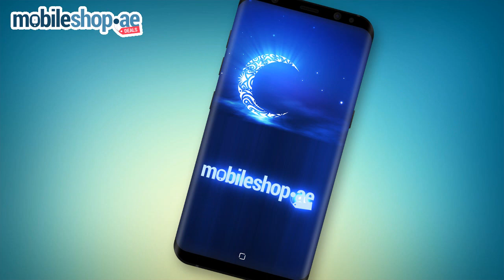Mobileshop.ae EID's BIG Galaxy S8 Blowout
Celebrate Eid al-Fitr with Mobileshop.ae with this holiday sale!

Get the Samsung GalaxyS8 for only 2198 AED with FREE selfie stick, ring holder, USB car adapter, and 50 AED Cashback!

What are you waiting for? now to avail of this promo!